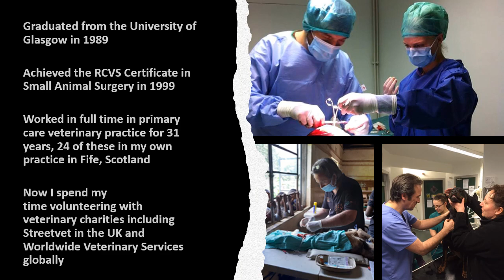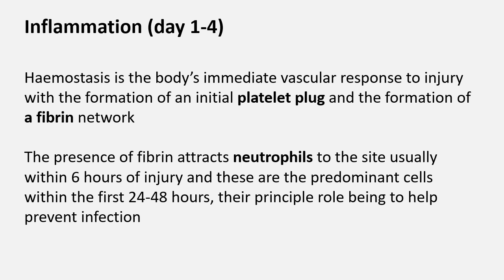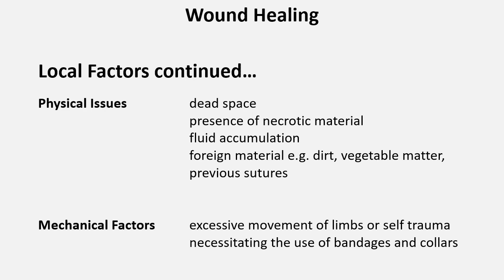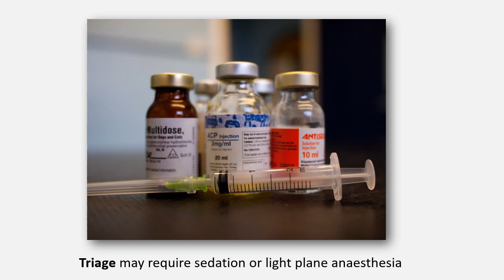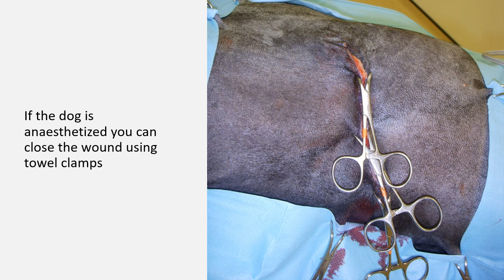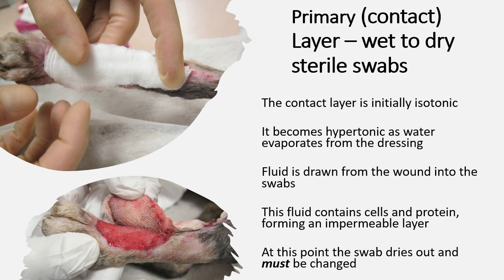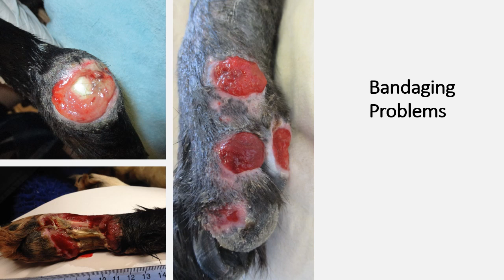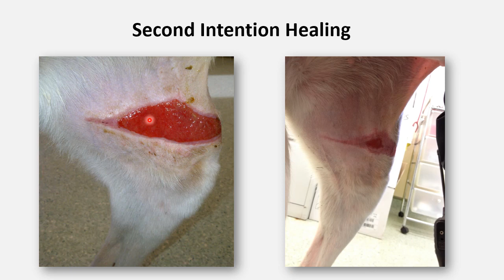Traumatic Wound Care in Dogs - Part One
Webinar (part one) on traumatic wound care in dogs with an emphasis on street dog populations and what can be done with limited resources.